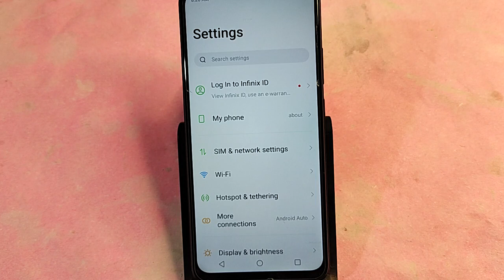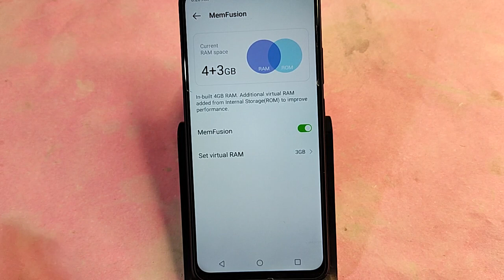how to increase ram in ITEL P55 5G, how to extend ram